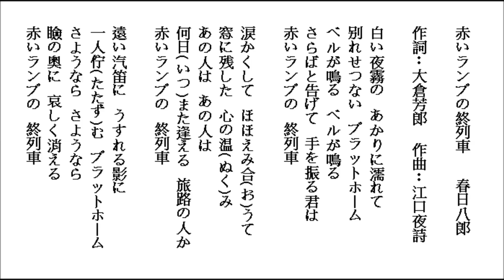赤いランプの終列車-春日八郎 by Lonnie 2016820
練習唱日本演歌-赤いランプの終列車-春日八郎